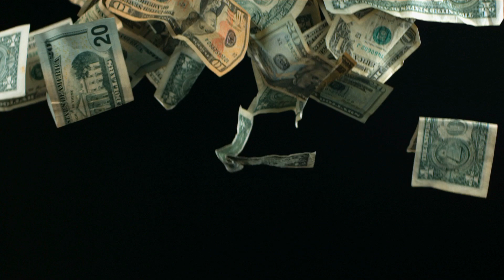가수 이수현/누구없소/원곡 한영애/봄맞이 음악회 뉴스타 한국예술단 트롯광장 특설무대